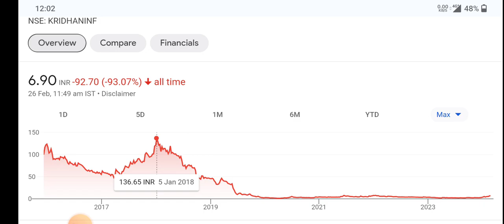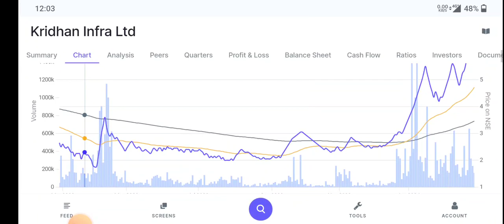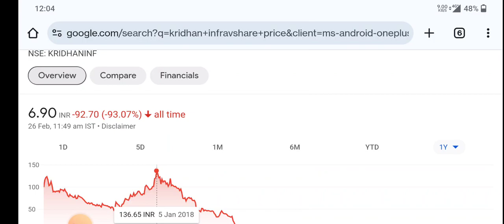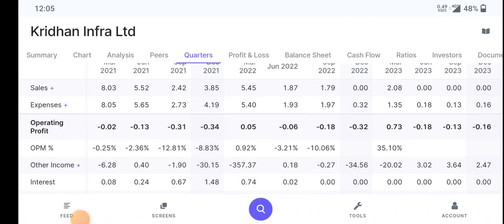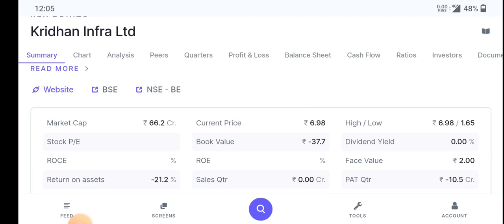Kridhan Infra Share Analysis | Kridhan Infra Share Latest News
topic covers:-

1 -  kridhan infra share future
2 -  kridhan infra latest
3 -  kridhan infra latest news
4 -  kridhan infra latest news today
5 -  kridhan infra latest news hindi
6 -  kridhan infra latest share news
7 -  kridhan infra latest stock news
8 -  kridhan infra latest update
9 -  kridhan infra latest news share market
10- kridhan infra stock
11- kridhan infra stock news
12- kridhan infra stock
13- kridhan infra stock q1 result
14- kridhan infra stock analysis
16- kridhan infra stock latest news today
17- kridhan infra stock latest news
18- kridhan infra stock analysis today
19- kridhan infra stock news in hindi